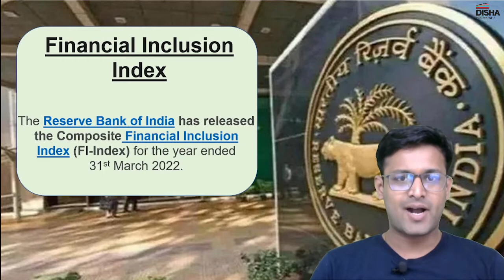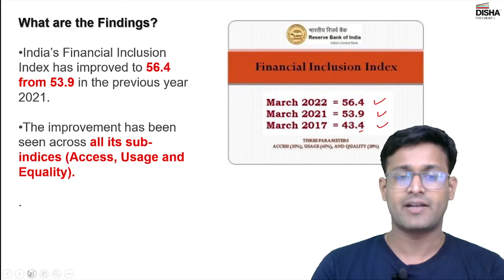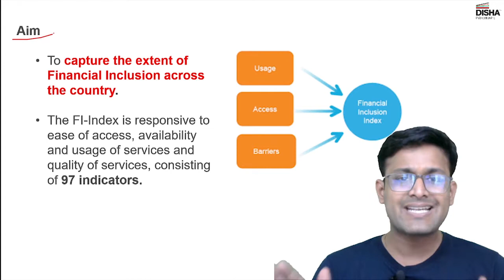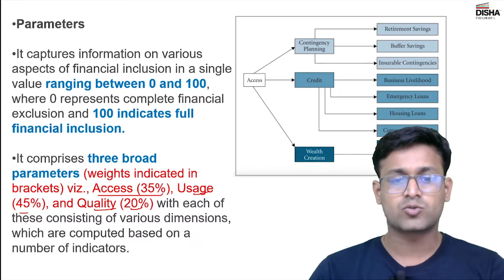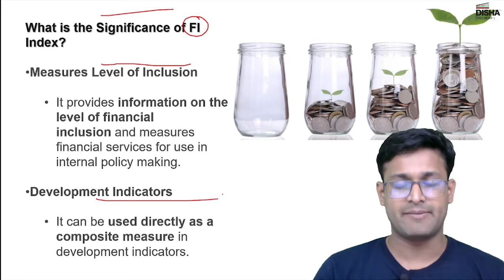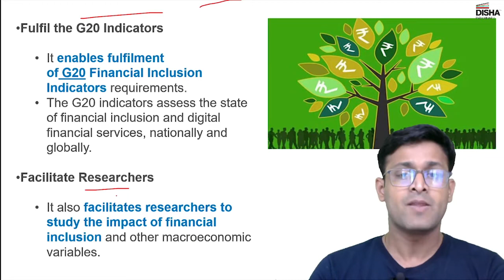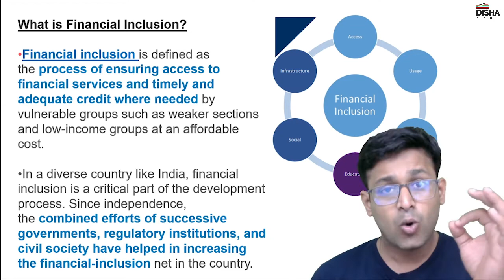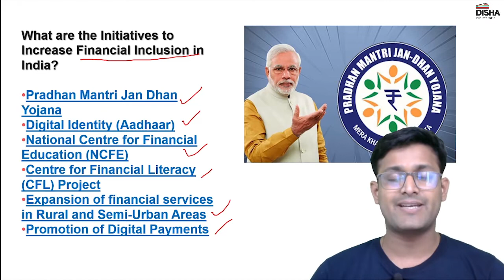What are Financial Inclusion and its challenges?